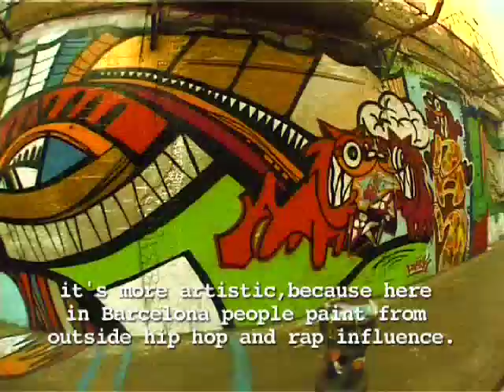Barcelona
An excerpt from the film '1 Revolution' By Darius Devas. Follows Darius' exploration of Barcelona's street art and skate scenes.

Director/Producer - Darius Devas